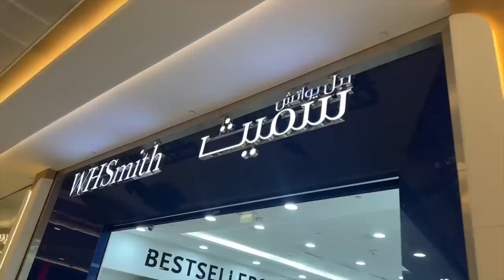Come Shopping with me to Dubai Mall Chanel, Celine, Louis Vuitton, Saint Laurent | Tamara Kalinic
In This Video: I take you with me shopping in Dubai Mall. We did not have much time, but still managed to stop by Chanel, Louis Vuitton, Saint Laurent and Celine.

Love,
Tamara xo